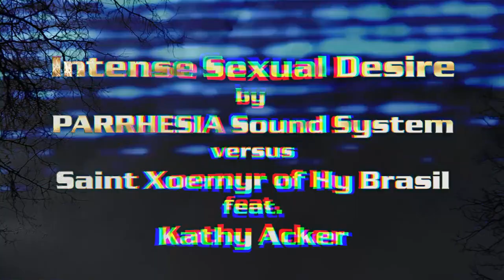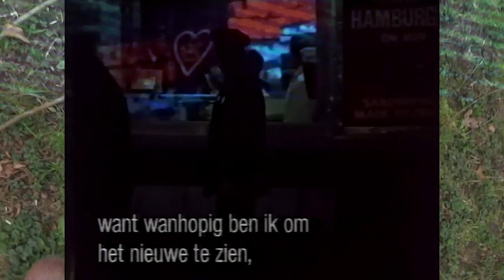Intense Sexual Desire feat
Music by PARRHESIA Sound System VS Saint Xoemyr of Hy Brasil Featuring Kathy Acker.
All PARRHESIA Sound System music is free here (add the http)